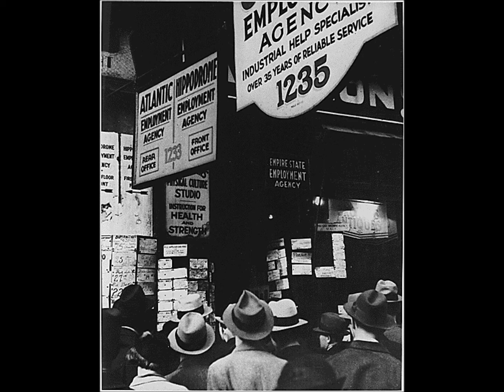Music Mash Up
This is a mash up Gershwin's Piece " Rhapsody In Blue" and a Musical Composition by me using the program Mixcraft 6. The first three minutes of the video is a Piano Concerto and last three minutes of the video include instruments like the Cello, Viola, and Bass.